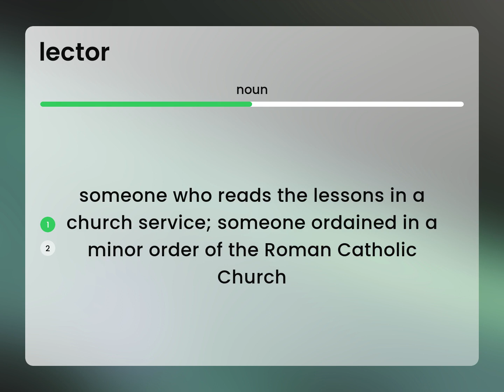Lector | LECTOR definition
LECTOR meaning

Susan Miller (2023, March 8.) Lector in the dictionary